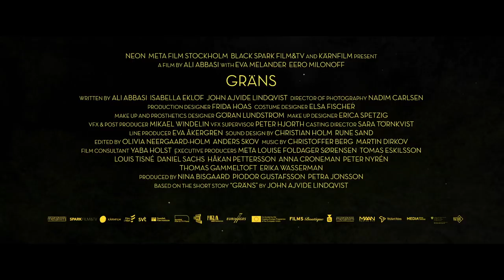Gräns, ein Film von Ali Abbasi - TRAILER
Tina ist bekannt für ihr ausergewöhnliches Talent die Schuld ihrer Mitmenschen, die etwas zu verbergen haben, zu riechen. Als Vore ihr am Zoll begegnet wird ihr Talent auf eine harte Probe gestellt. Vore zieht sie unwiderstehlich an und gleichzeitig spürt sie, dass er etwas vor ihr zu verbergen hat. Ihre erste Beziehung lässt Tina die Wahrheit über sich selber erfahren und begreifen, dass sie, wie auch Vore, nicht zur Welt der Menschen gehört und ihr Leben auf einer grossen Lüge gründet. Sie wird sich entscheiden müssen, so weiter zu machen wie bisher oder Vores Weg zu folgen.